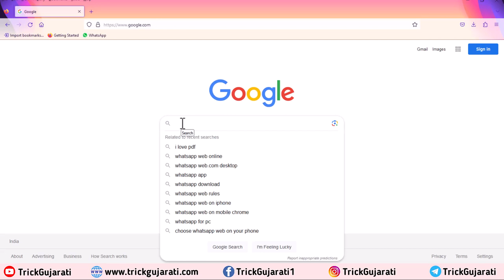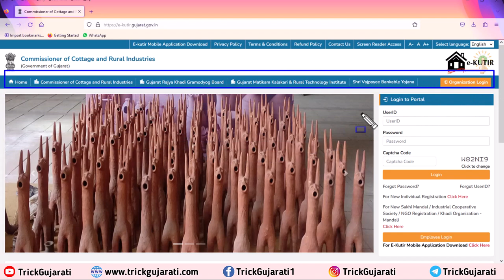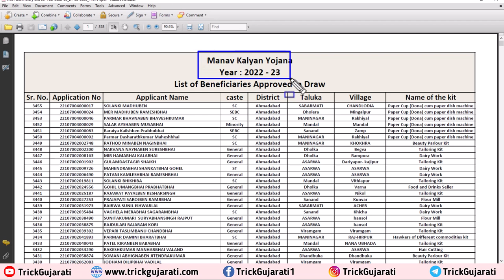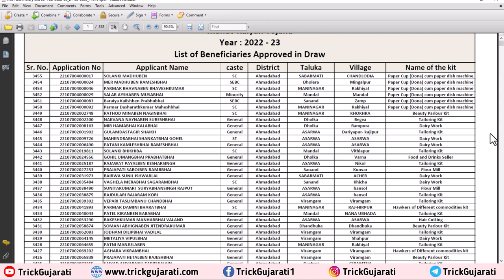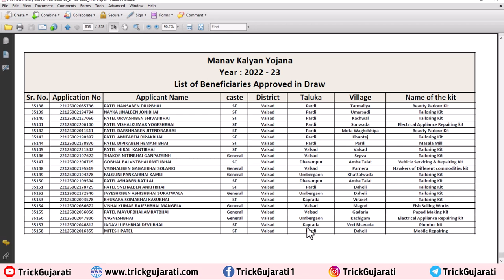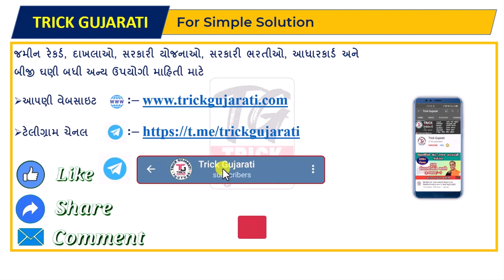Manav Kalyan Yojana Draw List 2022 23 | માનવ કલ્યાણ યોજનાનું ડ્રો લીસ્ટ જાહેર | તમારું નામ ચેક કરો